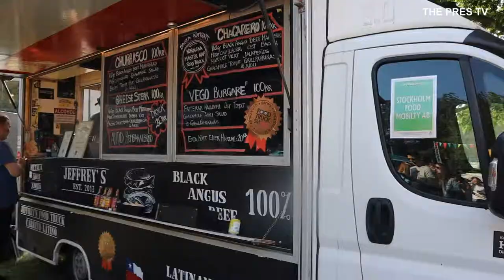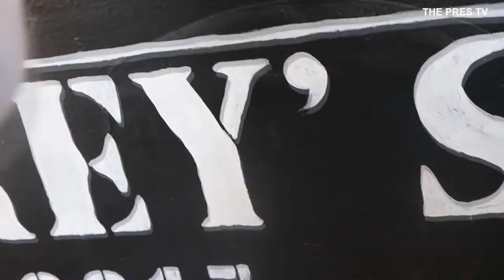Foodtruck | streetfood i malmö | magistratpark | gatu Mat | Banh Mi |The Pres Tv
Mr Pres Hong with J-GIRL, J-BOI & J-BABI eating Banh Mi

Banh Mi is a vietnamese sandwich, and Mr. Pres Hong loves Asia food.

This time he is in MagiStratsparken to the Food Truck Festival. Tasting some differents Sandwichs.